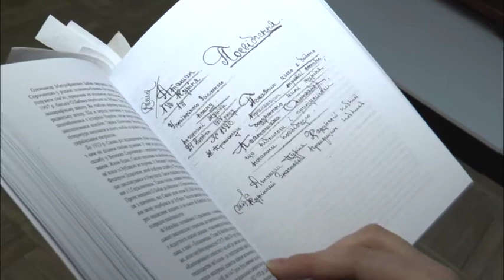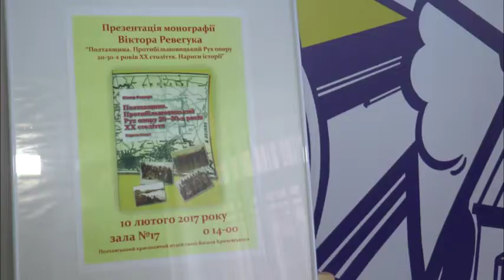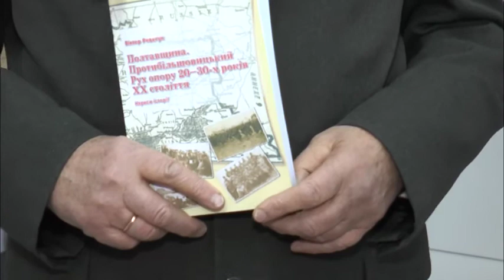Історик Віктор Ревегук презентував працю про протибільшовицький рух в області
Протибільшовицький рух в області. Наш земляк історик Віктор Ревегук презентував монографію про Полтавщину 20-30-тих років минулого століття. Із автором та гостями заходу спілкувалися мої колеги Лілія Пархоменко та Павло Бардиш.